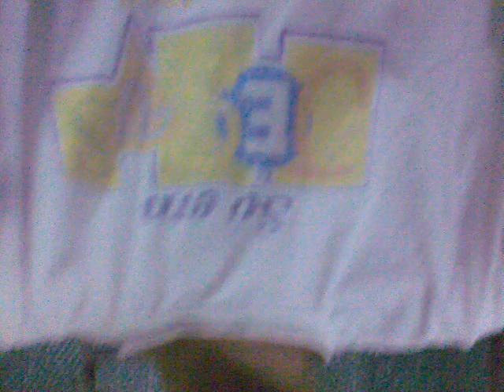Feliz serás piano e strings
essa música é antiga... Os seguintes cantores que a cantaram foram: Luiz de Carvalho, Denise Cerqueira e Áurea Campos.